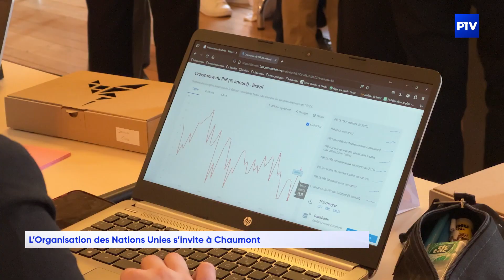L’Organisation des Nations Unies s’invite à Chaumont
Retour en images sur la première MUN - Modélisation des Nations Unies - de la région Grand Est qui s’est tenue à Chaumont ces 10, 11 et 12 avril